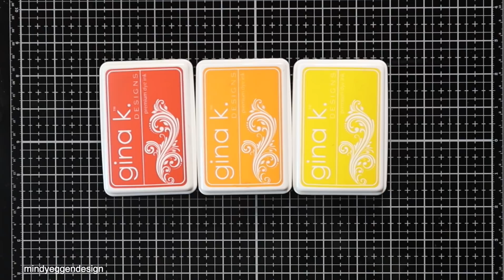The ULTIMATE Ink Blending Guide featuring Gina K Designs Inks + 11 Color Blends !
Today's video will walk you through how to create beautiful ink blended backgrounds using Gina K Designs inks. I'll also be providing 11 different color blends and turning 2 of them into cards.

You can find graphics for all of these blends over on my blog.

• Heavy Base Weight Card Stock- Black Onyx - Gina K Designs

• Heavy Base Weight Card Stock- White - Gina K Designs

• Gina K. Designs Foam Squares Black (320 squares) - Gina K Designs

• Gina K. Designs Adhesive Dot Runner - Gina K Designs

Some of the products in today's video were sent to me by Gina K Designs. Your support helps me to keep bringing you new projects and videos. Thank you!